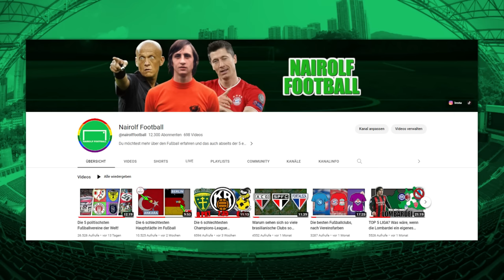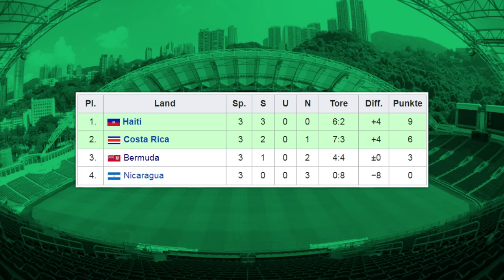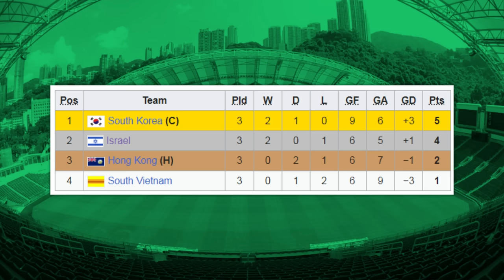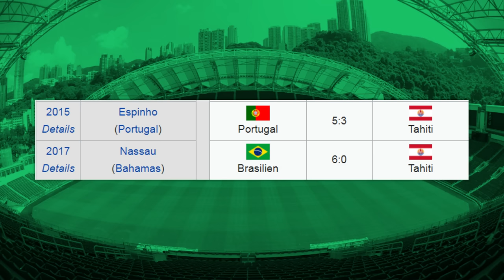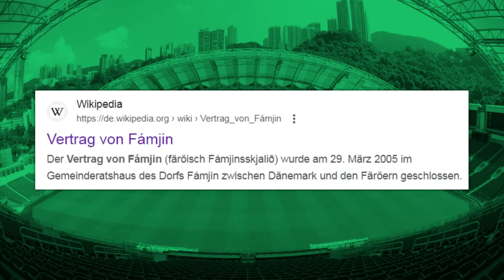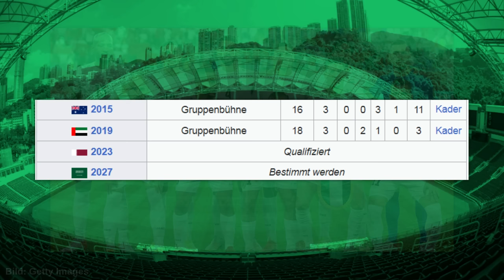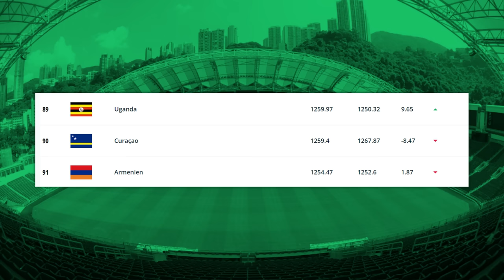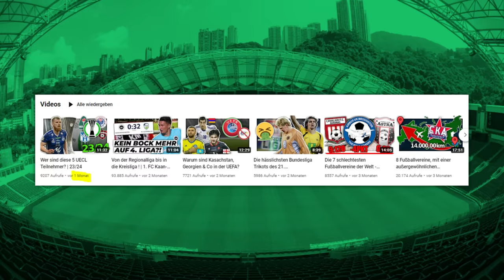Taiwan, Palästina & co | Diese umstrittenen Gebiete sind in der FIFA?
In diesem Video geht es um 12 von der FIFA aufgenommene Fußballnationalmannschaften, die einem Verband aus einem nicht International anerkannten Staat angehören.

0:00-0:51 Intro
0:51-1:41 Disclaimer
1:41-4:01 Gibraltar
4:01-4:35 Bermuda
4:35-5:37 Cook-Inseln
5:37-6:49 Hong Kong
6:49-7:36 Macau
7:36-8:31 Puerto Rico
8:31-10:14 Tahiti
10:14-12:04 Taiwan
12:04-12:55 Färöer
12:55-14:25 Kosovo
14:25-15:35 Palästina
15:35-17:13 Curacao
17:13-19:50 England, Schottland, Wales & Nordirl.
19:50-20:30 Ende